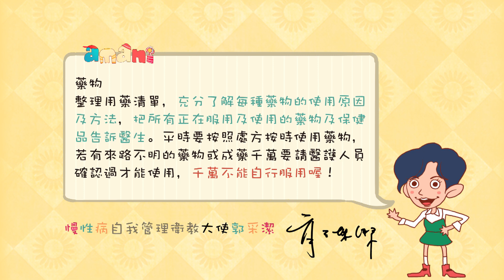學完這十三招，就可以向失智症說掰掰！| 台灣蘋果日報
你聽過阿茲海默症嗎？許多電影情節中的主角，罹患阿茲海默症後，記憶逐漸變得退化、失去行為能力，最後甚至只能長期臥床。但你知道嗎？阿茲海默症其實只是失智症的一種，根據世界衛生組織統計，全球失智人口已將近五千萬人，並從每四秒增加一人提高到每三秒多一人，代表失智症問題將愈來愈嚴重。